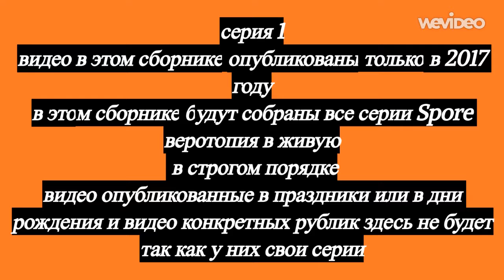итоги 2017 2018 года серия 1 часть 2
в этом видео собраны видео "Spore веротопия в живую" 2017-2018 годов
в этих плейлистах вы найдете видеоролики по отдельности